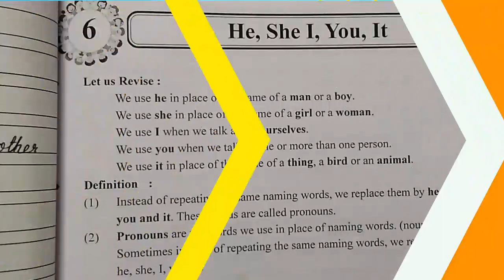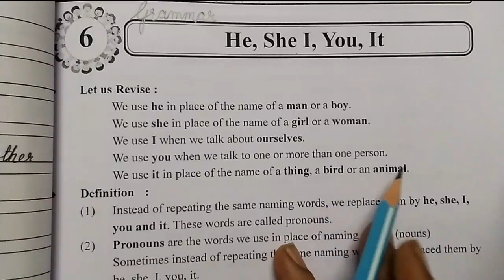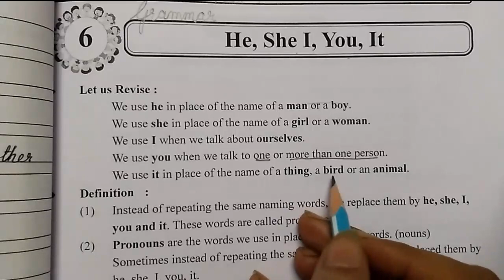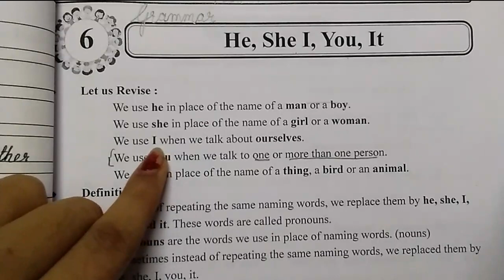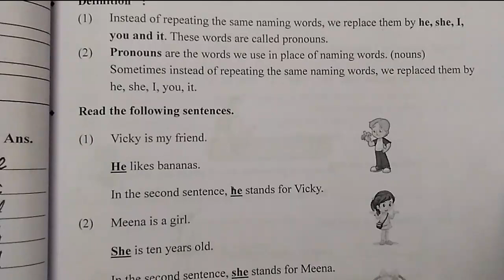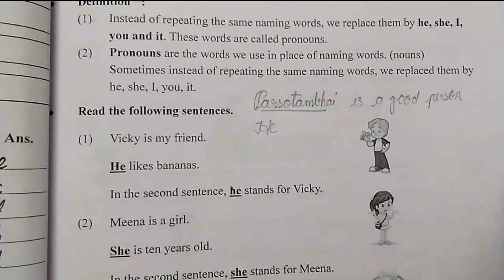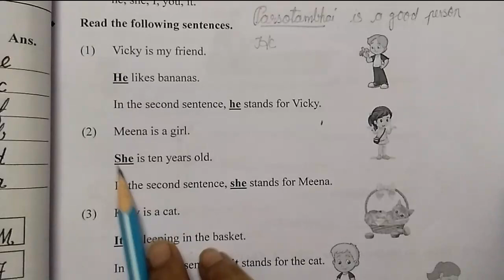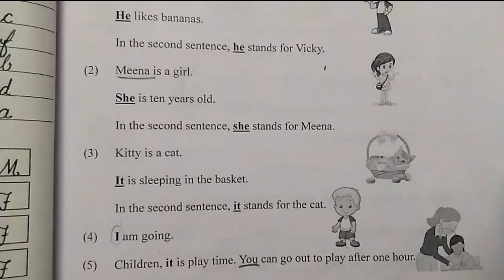TAPOVAN SCHOOL RAJKOT (EM), STD. -1 ENGLISH GRAMMAR CH-6 PART-1